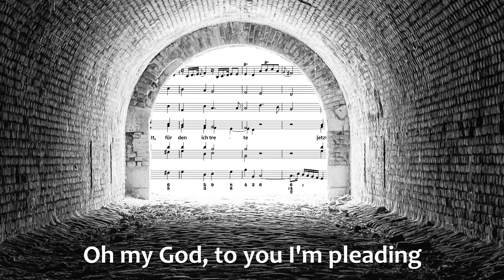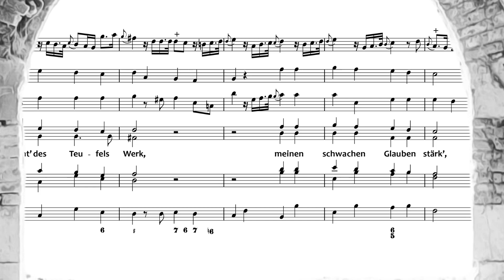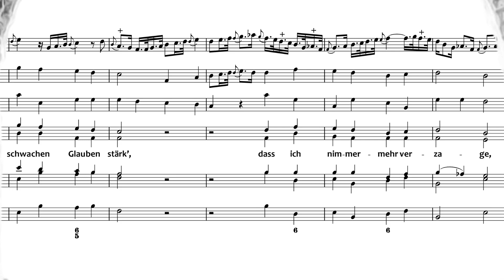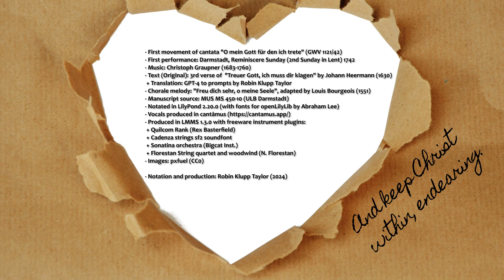🎶cantāmus edition 🎶 Graupner Chorale No. 𝟡𝟘𝟚: 𝕺 𝖒𝖊𝖎𝖓 𝕲𝖔𝖙𝖙, 𝖋𝖚𝖊𝖗 𝖉𝖊𝖓 𝖎𝖈𝖍 𝖙𝖗𝖊𝖙𝖊 (from GWV 1121/42)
First performance: 18/02/1742 (Reminiscere - 2nd Sunday of Lent)
Verse text: O mein Gott, für den ich trete
Text source: 3rd verse of Treuer Gott, ich muß dir klagen (Johann Heermann, 1630)
Chorale melody: Freu dich sehr, o meine Seele
1st movement of cantata O mein Gott, für den ich trete (GWV 1121/42)
Scoring: SATB, Strings and Continuo

Chorale text:
O Mein Gott, für den ich trete
jetzt in meiner großen Not,
höre, wie ich sehnlich bete,
lass mich werden nicht zu Spott.
Mach zunicht’ des Teufels Werk,
meinen schwachen Glauben stärk’,
dass ich nimmermehr verzage,
Christum stets im Herzen trage.

Translation (with correct meter and rhyming pattern) generated by GPT-4 to prompts by me:

Oh my God, to you I'm pleading,
In this hour of my great need,
Hear my earnest pray'r proceeding,
Let me not in scorn concede.
Undo Satan's craft and work,
My weak faith, do not let shirk,
That I never lose my bearing,
And keep Christ within, endearing.